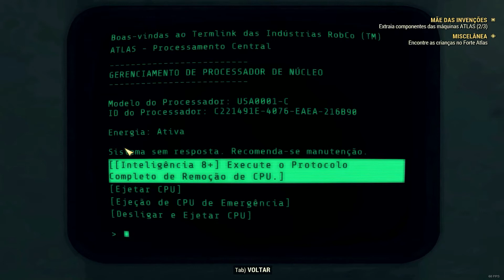Fallout 76- The Initiate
Captain Kaboo the explosion lover tries to be part of an organization that can open his explosive horizons